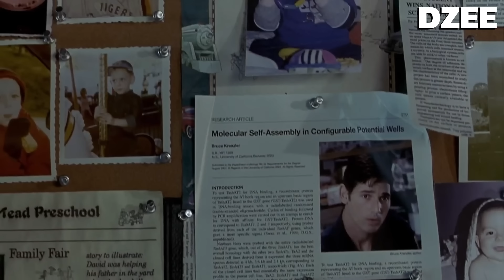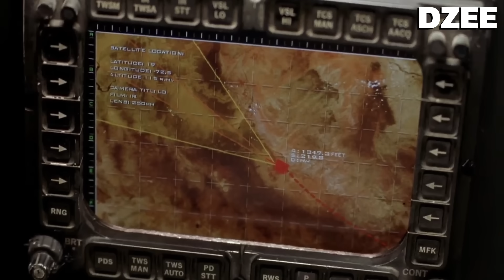Hulk มนุษย์ตัวเขียวจอมพลัง 2003 (สปอยโคตรมันส์)